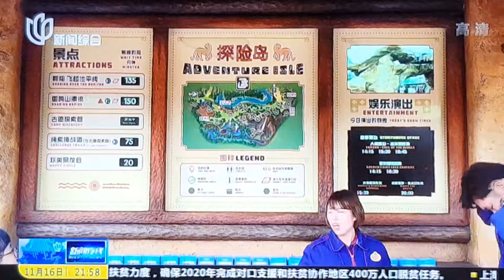Rich people group consumes cheap foods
today 's news: Disneyland does not allow visitors to bring own foods and drinks to enter . the anchor interviewed a tourism professional  professor of a University to talk about if Disneyland violated consumer's rights or not. the STV news reporter and the professor all considered that the price of foods and drinks in Disneyland are too expensive.

Disneyland is a famous and luxury  entertainment place. everything is expensive. Chinese visitors are able to enjoy those facilities and performance, but cannot consume their food services? food service  in airport  Terminals are also very expensive, why no journalist asks the question?

everyday there are so many visitors go to Disneyland to play . if all visitors are allowed to bring their own foods and beverage into the land, most of Chinese visitors may leave their garbages everywhere based on Chinese culture and customs . Disney land will be impossible to hire many employees to monitor visitors' behavior. they also cannot offer some free indoor and out door places for lunch and dinner without selling foods and drinks . I also have never heard that consumers brought foods and drinks by themselves to use in cinema, shopping center and large entertainment. do the Chinese people want to enjoy those exciting games but unwilling to pay the gourmet services? I personally hope Disneyland could lower their food prices to avoid the wave of hot discussion on the internet .

if you want to read more and others, go to account of
Facebook /YouTube /Twitter /Line/LinkedIn:

if American person could find my big mistakes, he or she  will be rewarded $20 or to watch new American movie .
点评英文博客获奖赏 或观看最新美国大片

在我写的英文博客发布后，点赞一次奖励5角钱人民币; 点评一次就奖励4元钱人民币。

由于微信钱包无法储存美元，累计到60元人民币，我们就会通过西联汇款发送给你10美元的奖赏。但需要你自己记住点评的次数，哪几天和哪几篇英文博客的点评！点赞也需要你自己记住，我们不会去记。

点评可以赞美，也可以批评。赞美可以不举例。如果是批评，要举例出批评哪个观点、哪一句话，如果是没有举例的批评，将被认为是谩骂！会被踢出去。

由于通过网络发送最新美国影片，比汇款更方便！点评一次就奖赏观看美国影片一部，都是我们CBS和国务院付钱的。 但需要你给我们片名。